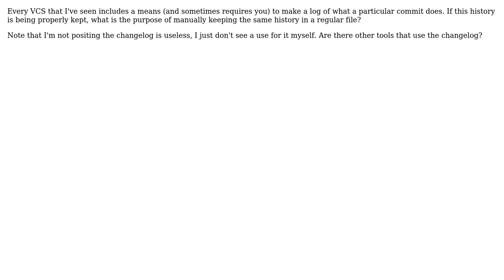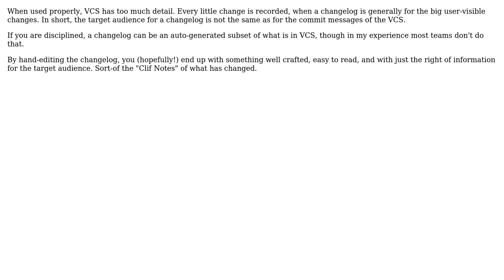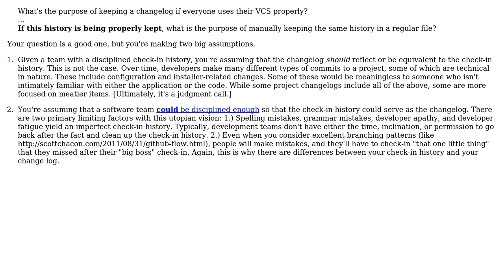What's the purpose of keeping a changelog if everyone uses their VCS properly?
Software Engineering: What's the purpose of keeping a changelog if everyone uses their VCS properly?

With thanks & praise to God, and with thanks to the many people who have made this project possible! | Content (except music & images) licensed under CC BY-SA | Music | Images & others | With thanks to user Sean Allred user Jim G. user JensG user Bryan Oakley and the Stack Exchange Network Trademarks are property of their respective owners. You are responsible for your own actions.